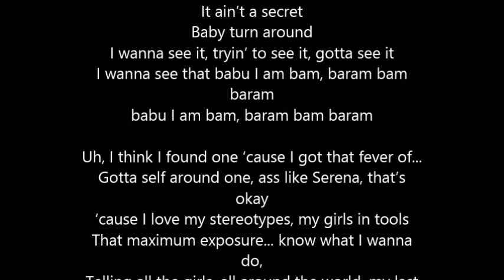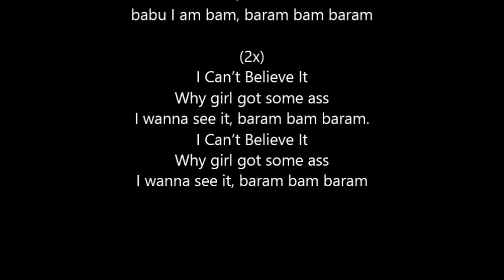Flo Rida - Can't Believe It Lyrics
Flo Rida - Can't Believe It Lyrics  lyrics only